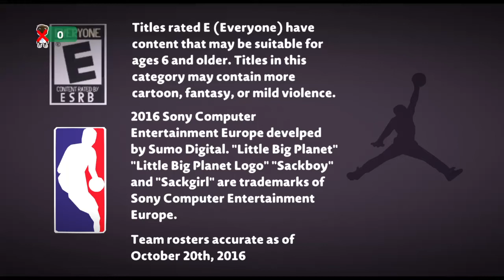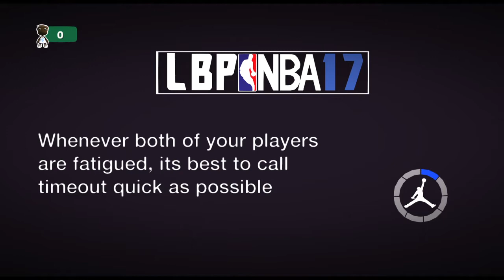LBP NBA 17 Gameplay Wizards Vs Nuggets